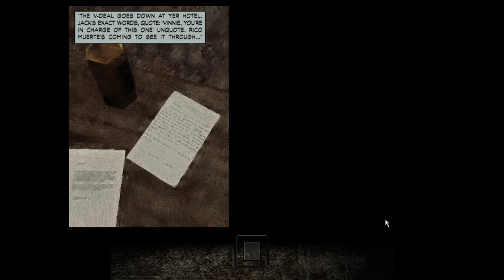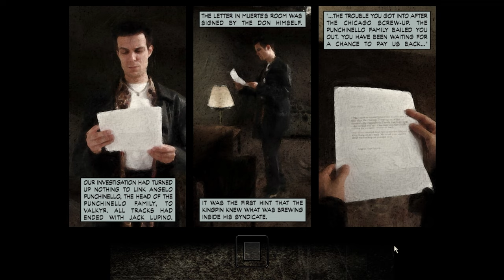Max Payne Playing It Bogart - No Damage Walkthrough (Part 1) | Dead on Arrival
I'm a coffee Maniac!

Max Payne is a man with nothing to lose in the violent, cold urban night. A fugitive undercover cop framed for murder and now hunted by cops and the mob. Max is a man with his back against the wall, fighting a battle he cannot hope to win. Prepare for a new breed of deep action game. Prepare for pain...

Developed by Remedy Entertainment and produced by 3D Realms, Max Payne is a relentless story-driven game about a man on the edge, fighting for his justice while uncovering plot-twists and twisted thugs in the gritty bowels of New York during the century's worst blizzard. Max Payne is an original third-person 3D game based on the MAX-FX engine and uses photo-digitized textures and radiosity lighting, resulting in one of the most realistic looking games ever seen on the PC.

Trivia
The title is an homage to actor Humphrey Bogart, star of many 1940s noir films, from which Max Payne takes many of its stylistic cues. Payne's explanation that he is "playing it Bogart" means he is conducting his investigation with extreme self-confidence and acting "as though he was supposed to be there," which describes the methodology of many of Bogart's characters.
Max refers to Rico Muerte as "a regular Keyser Soze," which is a reference to the Keyser Söze character from the 1995 film The Usual Suspects. This is the first of two references to the film in the game; the second reference can be overheard in the chapter In the Land of the Blind when two Mercenaries are debating about best movie endings.
Past Rico Muerte's room is a cracked wooden door which can be shot through. Once inside climb out onto the ledge and walk across to the next room. Inside the room is a dead man holding a gun while lying on the floor with a stake driven into him, surrounded by syringes of Valkyr. Some molotovs and painkillers can also be found in the room. The man wrote "Buff" in his own blood before dying, which is most likely a reference to the American TV series Buffy the Vampire Slayer.
Coincidentally, "the mystery hag" mentioned in Candy Dawn's diary is later revealed as Nicole Horne, who used Candy to blackmail Alfred Woden.